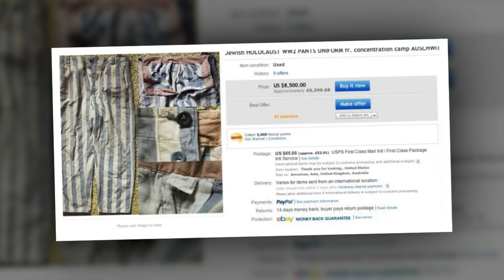АУКЦИОНГА КУЙИЛГАН ЭНГ АНТИКА БУЮМЛАР ТОП --7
Аукцион еки ким очди савдоси кимматбахо ва ноёб буюмларнинг нархини ошириш ва уз харидорини
топишига хизмат килиши хакида маълум даражада маълумотга эгамиз.Ушбу маълумотларинингиз каторига
Турфа Оламнинг бугунги видеоролигидаги ахборотларни хам кушиб куясиз деган фикр билан хозирги
ролигимизни давом эттирамиз.АКШда сунги йилларда ким ошди савдосида антика буюмлар билан биргаликда
айримларини айтишга уяласан хам киши одам аъзолаи хам куйила бошлади албатта ижарага аммо куйилди.
Биз бугун шундай антика ва ноёб буюмлар ва аъзоларнинг нархлари шунингдек харидорлари хакида
хикоя киламиз.

Произведение «АУКЦИОНГА КУЙИЛГАН ЭНГ АНТИКА БУЮМЛАР ТОП --7» созданное автором по имени AKATOR, публикуется на условиях лицензии Creative Commons «Attribution» («Атрибуция») 4.0 Всемирная.